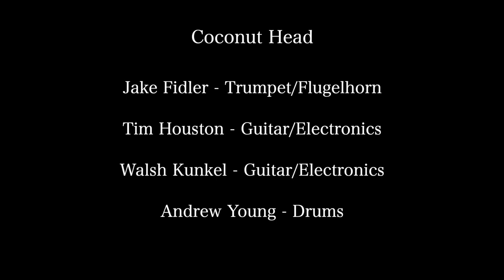Coconut Head - “Scoche” - Live at the Watermelon Room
Coconut Head is an improvising quartet from Baltimore, MD
consisting of Jake Fidler (trumpet/fluglehorn), Tim Houston (guitar/electronics), Walsh Kunkel (guitar/electronics) & Andrew Young (drums)

Filmed/Edited by Collin Schnitker
Recorded/Mixed/Mastered by Garrett Long at The Watermelon Room, Baltimore, MD
Assistant Engineer - Tristan Heles